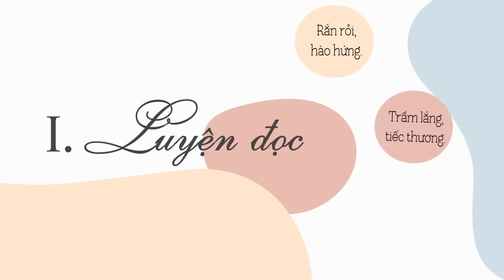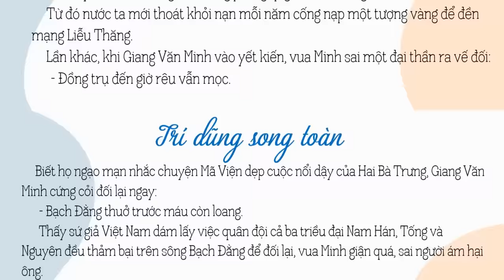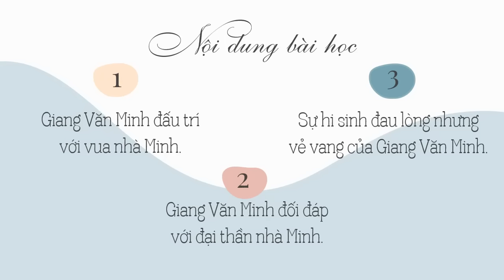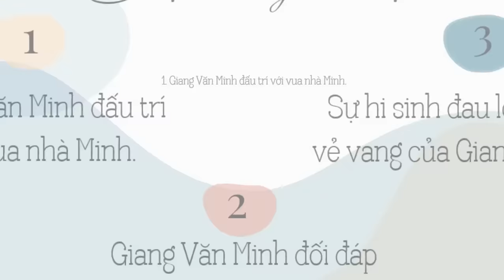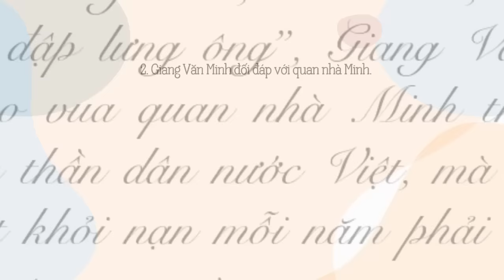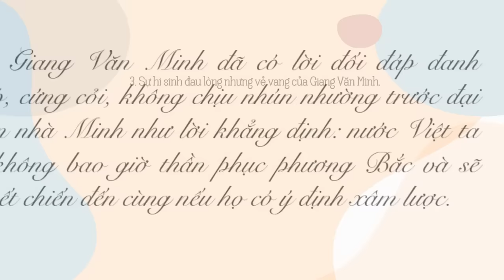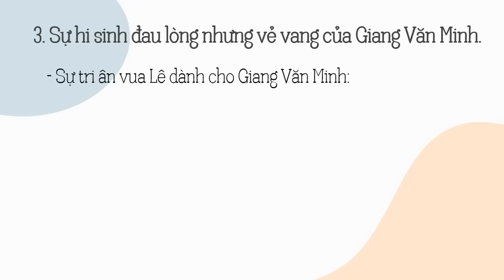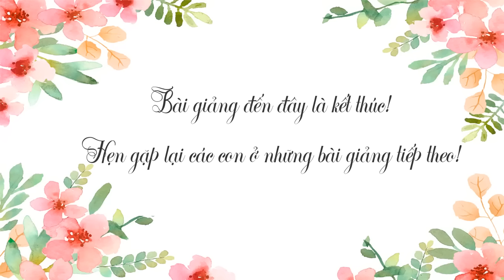Tập đọc: "Trí dũng song toàn"- Tiếng Việt 5 tuần 21- OLM.VN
Bài giảng giúp học sinh: Hiểu được sự tài trí, anh dũng và sự hi sinh lẫm liệt của Giang Văn Minh.